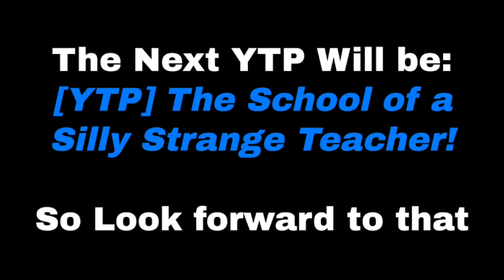Goal Achieved: 200 Subscribers!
The Next YTP Is going to Come out on September 29th! And That YTP is called "The School of a Silly, Strange Teacher". It is a School of Rock YTP.